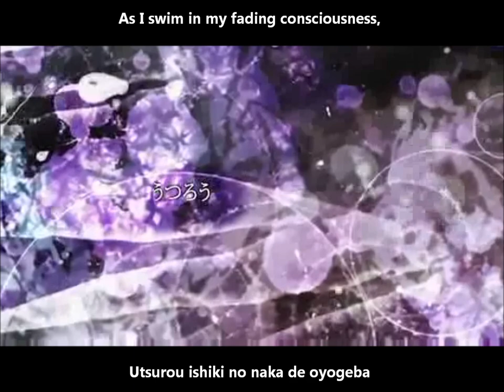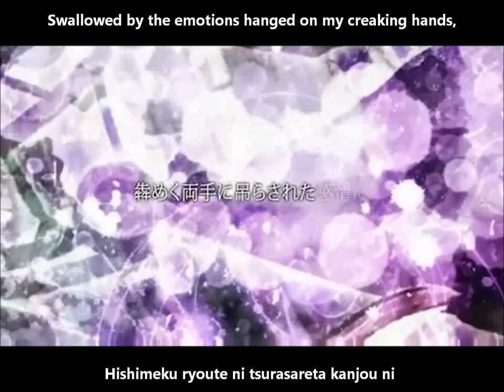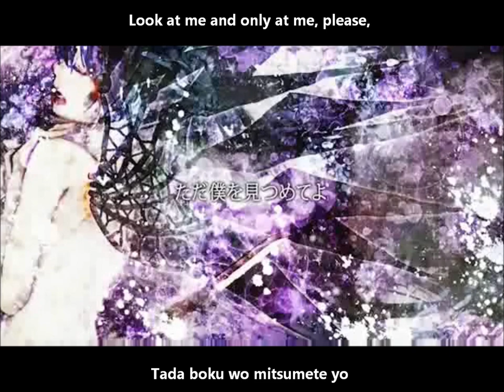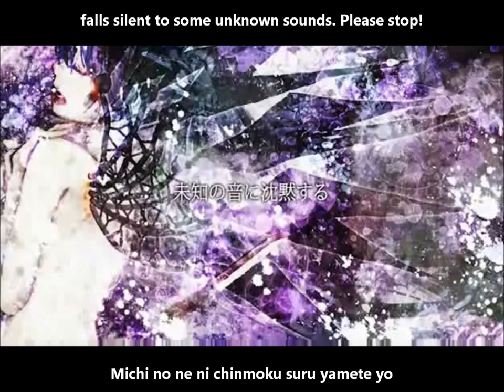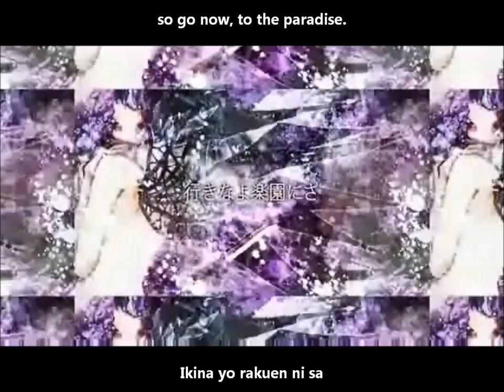【初音ミク】楽園へ English and romaji subs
Look at me and only at me, please,
because I'm not an illusion.

Title: 【初音ミク】楽園へ【オリジナル曲】 Rakuen e/To Paradise
Composer: オカメP (OkameP)
Illus: 乃良 (Norah)
Movie: モトキ (Motoko)